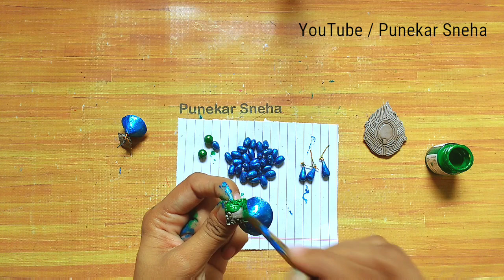Handmade Peacock Clay Jewellery Making | Home Made Clay Jewellery | How To Make | By Punekar Sneha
Also Visit Other Video's -

➡️ Music Credit ⬅️

Music Name - New Land